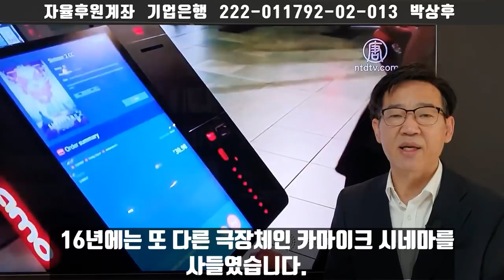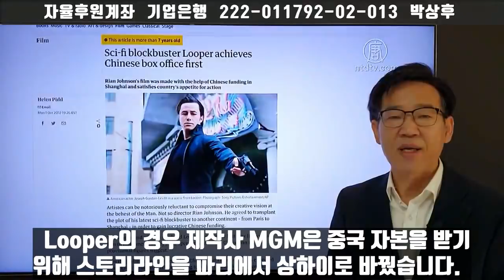좌초된 뮬란의 흥행/영화산업과 중국의 야심/중국의 헐리웃 헝뎬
디즈니 애니메이션의 실사판으로 화제를 모았던 뮬란이 우한폐렴으로 상영이 연기됐습니다. 일부국가에서 상영되긴 했지만 박스오피스수입은 1천달러 미만에 불과했습니다. 주연을 맡은 류이페이는 홍콩 반공자유화시위에서 홍콩경찰을 지지해 지탄을 받은 바 있습니다. 뮬란뿐 아니라 우한폐렴으로 할리우드도 초토화되고 있습니다. 여러명이 우한폐렴에 감염됐습니다. 그동안 할리우드는 중국자본에 상당히 잠식된 상태였습니다. 중국의 완다그룹이 할리우드의 여러 제작사와 영화체인을 인수했습니다. 할리우드는 영화제작에서도 중국의 눈치를 보고 자기검열을 해왔습니다. 세계영화산업을 지배하려던 중국의 야심은 우한폐렴으로 철저히 좌초되고 있습니다.